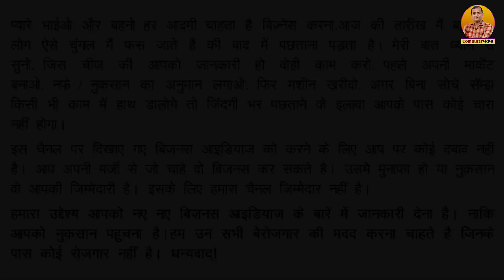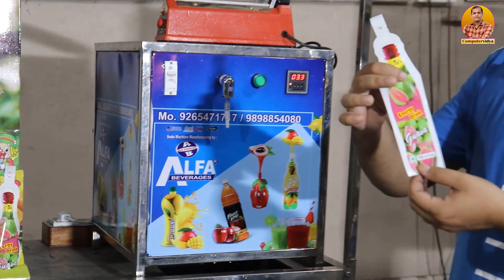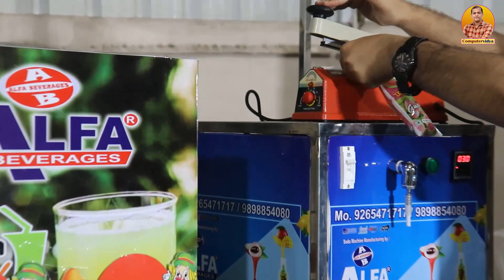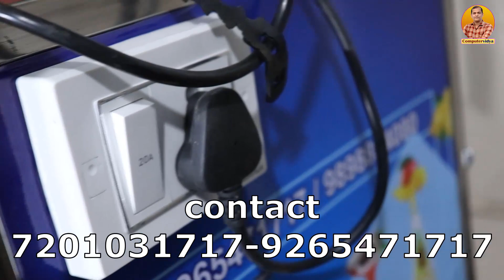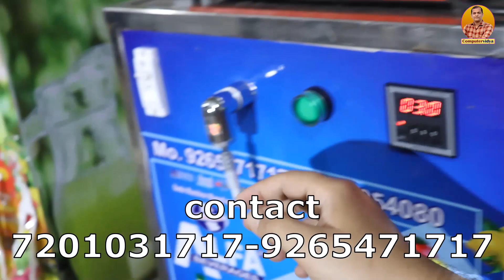सिर्फ 15 हजार में शुरू करें बिज़नस / juice filling machine / bottle shape pouch filling machine 👌👌😍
सिर्फ 15 हजार में शुरू करें ये नया बिज़नस / New Business ideas 2021 / Best Business Ideas 2021, low investment business in india
bottle shape pouch filling machine is best new machine for small business ideas for village area in india 2021.
►AlFA BEVERAGES COMPANY , BHAVNAGAR (GUJRAT)
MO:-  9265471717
🛠 मशीन विक्रेताओं के नम्बर और पता 👇
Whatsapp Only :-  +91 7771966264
Friends, in this video we will tell you about the  pouch filling business ideas and liquid pouch filling business ideas. Friends,  pouch filling Business is the best business ideas of 2020, which you can start with low investment. Friends, in this video, we will explain in detail about  new automatic pouch filling machine, cost, raw material, profit, and marketing along with information about  pouch filling business.

दोस्तों इस विडियो में हम आपको पाउच फिलिंग  बिज़नस के बारें में बताएँगे। दोस्तों, बोतल शेप पाउच फिलिंग    बिज़नस 2020 के बेस्ट बिज़नस आइडियाज है जिसे आप कम इन्वेस्टमेंट में शुरू कर सकते है। जूस  बिज़नस कम लागत और बड़ा मुनाफा वाला बिज़नस है जिसे आप घर से शुरू कर सकते है। दोस्तों, इस विडियो में हम पानी पूरी बिज़नस की जानकारी के साथ साथ न्यू पाउच फिलिंग  मशीन, लागत, रॉ मटेरियल, प्रॉफिट, और मार्केटिंग के बारें में विस्तार से बताएँगे।

        1. filling machine for new business